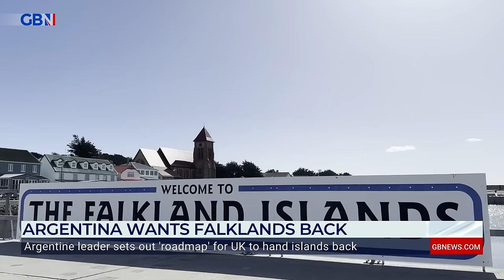Second Falklands war?: Argentine leader declares 'roadmap' for the UK to hand islands back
Member of Legislative Assembly of the Falkland Islands, Roger Spink, gives his analysis on the likelihood of a second Falklands war.